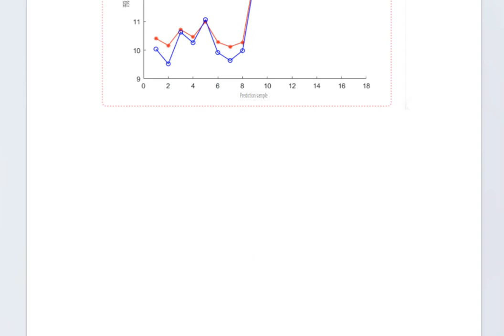A Time Series Prediction Model for SCSSA CNN BiLSTM Bidirectional Long Short Term Memory Network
MATLAB|Time series prediction model based on sparrow optimization algorithm SCSSA-CNN-BiLSTM bidirectional long short-term memory network integrating sine, cosine and Cauchy mutation